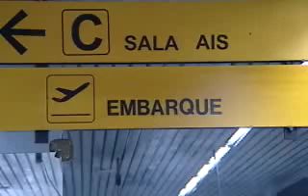Problemas nos aeroportos levam passageiros às rodoviárias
Atraso de vôos, aeroporto lotado, espera e dor de cabeça. Muita gente acha que não e está trocando os aeroportos pelas rodoviárias.